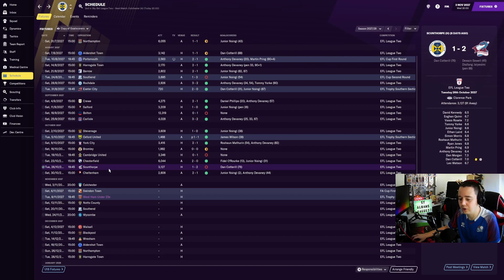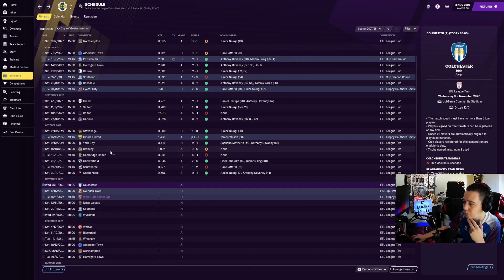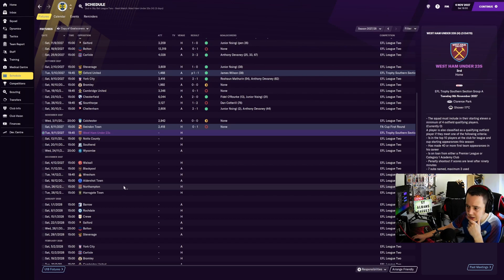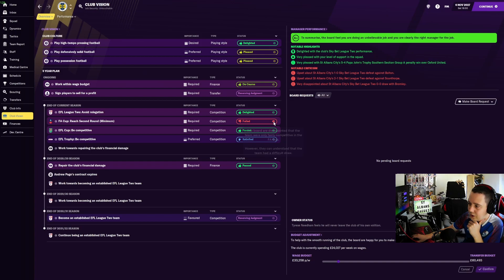TITLE CHARGE? / EPISODE 60 / FOOTBALL MANAGER 2021 / TAKE TO THE SKIES / ST ALBANS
Take to the Skies is a series where I will start with St Albans FC, Sponsored by Enter Shikari, hence the name inspired by their debut album, and will be looking to take them all the way to Premier League and Champions League glory... Hopefully!